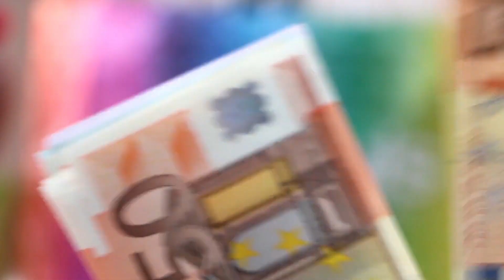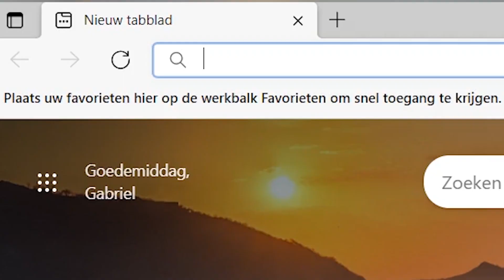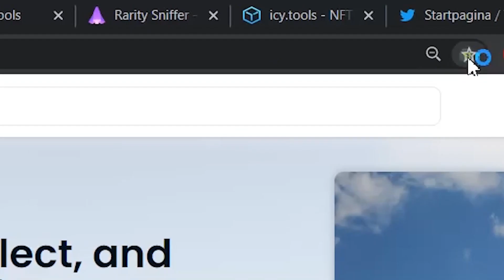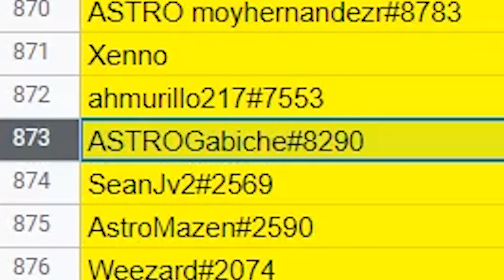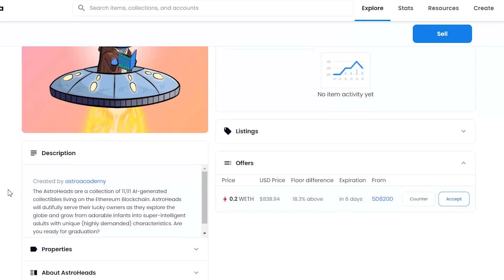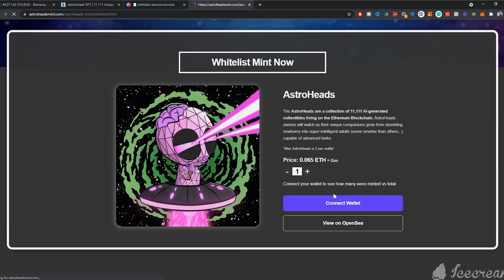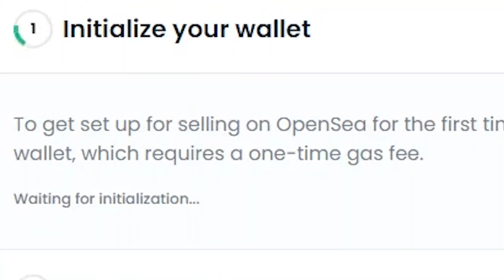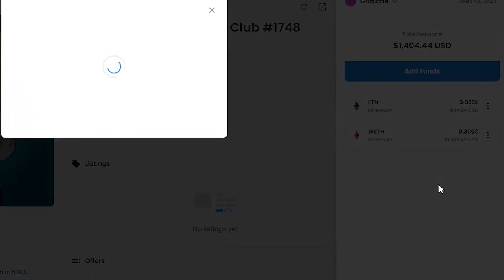NFT's KOPEN en VERKOPEN doe je zo... [START HIER]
Leer NFT's minten en flippen om geld te verdienen zonder enige voorkennis!

Stap 2) Koop Ethereum

Stap 3) Download de browserextensie MetaMask.io

Stap 4) Breng de Ethereum over naar MetaMask

Stap 5) Verbind uw MetaMask met OpenSea.io

Voeg deze websites toe aan je bladwijzerbalk of favorieten:
- Bitvavo / CoinBase / Binance / Bitstamp (enkel die dat je gebruikt)
- OpenSea.io
- Rarity.tools
- RaritySniffer.com
- RaritySniper.com
- Icy.tools
- Twitter.com
- Discord.com

Bekijk deze video in het...

In deze video leer je hoe je NFT's mint en flipt zonder achtergrondkennis over Crypto of de NFT-ruimte. Deze NFT tutorial is voor beginners in de NFT ruimte die NFTs willen kopen en NFTs verkopen.
In deze video leer je:
- Hoe Ethereum kopen?
- Hoe installeer je MetaMask?
- Hoe werkt MetaMask?
- Hoe zet je Ethereum op MetaMask?
- Hoe vind je goede NFT-projecten?
- Hoe mint je een NFT?
- Hoe zie je hoe zeldzaam een NFT is?
- Hoe flip je een NFT?
- Wat is OpenSea?
- Hoe maak je een account op OpenSea?
- Hoe verkoop je een NFT op OpenSea?
- Hoe werkt OpenSea?
- Hoe bereken je de verkoopprijs van een NFT?
- Wat betekent een NFT minten?
- Wat betekent een NFT flippen?
- Wat is een NFT?

🔒 Hoe ik mijn Crypto & NFTs veilig bewaar 🔑 (tutorial binnenkort beschikbaar)

Waar ik al deze NFT-informatie leer (krijg één maand volledig gratis via mijn link - wat al enorm veel is)

Als je het kanaal ooit wilt steunen, kan dat altijd

Vond je het een leuke video? Laat zeker een duimpje omhoog! 👍

Tijdlijn:
00:00 Introductie
00:32 Wat is een NFT?
01:13 Wat betekent een NFT minten?
01:34 Wat betekent een NFT flippen?
01:48 TUTORIAL: alle accounts instellen
03:19 Extra websites voor NFT’s
04:00 Hoe vind je NFT-projecten?
04:30 Wat doen als je een NFT project vindt?
05:00 Wat is een WHITELIST? Hoe kom je erin?
05:51 Wat als je de MINT gemist hebt?
06:03 Hoe vind je de goedkoopste NFT?
06:13 Hoe zie je de waarde van je NFT?
06:41 OPGEPAST MET SCAMMERS!
07:00 TUTORIAL: Hoe mint je een NFT?
07:34 Waar vind ik de mint-prijs?
07:41 Gasvergoeding (GAS FEE)
08:42 Controleer je NFT op OpenSea
09:05 Wanneer worden NFT's onthuld?
09:19 Hoe verkoop je een NFT?
09:40 Wat betekent LISTING en DELISTING?
10:00 Eerste keer een NFT te koop op OpenSea
10:11 Tegen welke prijs verkoop ik mijn NFT?
10:51 MIJN RESULTAAT (één dag later)
11:04 Hoe accepteer je aanbiedingen op je NFT's?
11:20 Wrapped Ethereum
11:49 Hoe neem je je winst naar je bank?

Ben je nog de beschrijving aan het lezen?  Schrijf "Boss" in de commentaren om het te bewijzen!

Random tags (negeren)
NFT, CoinBase, Crypto, Hoe Ethereum kopen, Hoe NFT's kopen, Hoe NFT’s verkopen, Wat zijn NFT's, Hoe te beginnen met handelen in NFT's, NFT-daghandel, Gemakkelijk beginnen met handelen in NFT, tutorial over NFT, hoe verdien je geld met NFTs, begin geld te verdienen met NFT, NFT voor beginners, live NFT minten, live NFT flippen, NFT uitgelegd, NFT voor dummies, leer meer over NFT’s, stap voor stap nft leren, NFT live minten, hoe een nft minten, nft delisten, nft maken, hoe installeer je MetaMask, Hoe werkt OpenSea, hoe werkt metamask, hoe maak je account op opensea, hoe maak je account op metamask, hoe vind je een nieuw nft-project, trending nft

Let op, ik ben geen financieel adviseur en dit is geen financieel advies. NFTs traden kent risico's, je kunt je investering (gedeeltelijk) verliezen.

~Gabiche